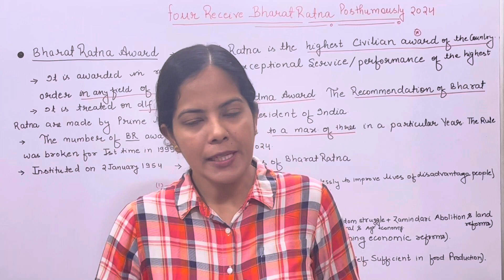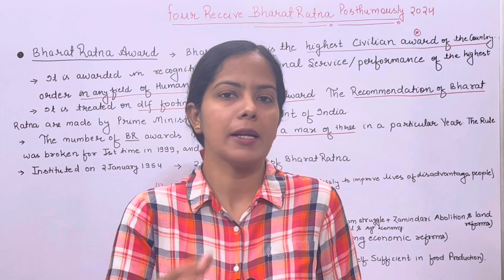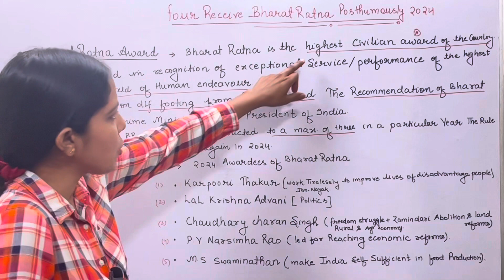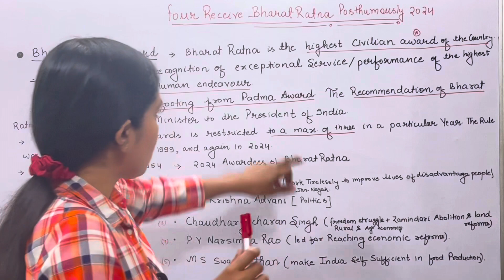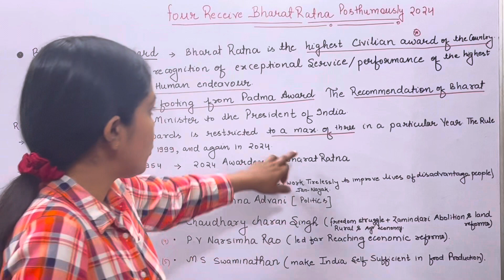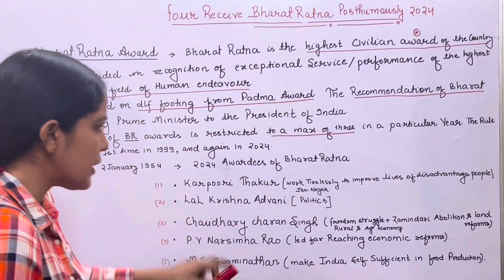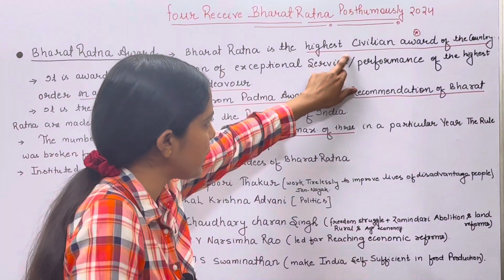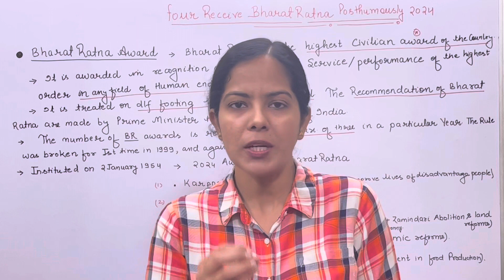Bharat Ratna Award 2024 🇮🇳🏅UPSC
Bharat Ratna Awardees 2024 explained in detail UPSC @Inspire721